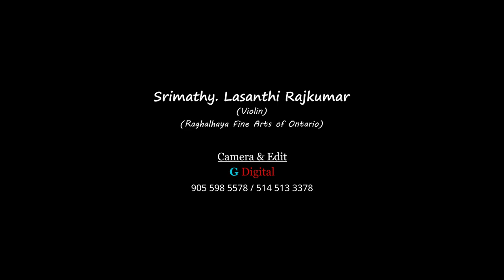Unnai kaanadhu naan | violin cover | Kishorri Rajkumar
We have posted Violin song. (Unnai kaanadhu naan)
Performer:- Kishorri Rajkumar
(Raghalhaya fine arts of ontario)
 Lasanthi Rajkumar